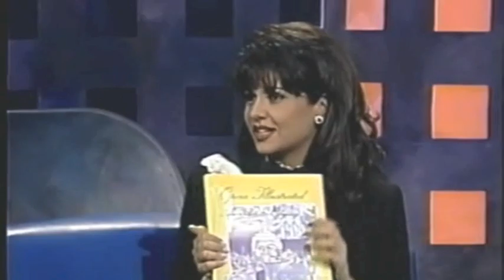Louis and Christina Quilico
This is a film about the career of 2 major artists who are husband and wife. Music and interviews are shown to give a brief journey into their performing lives. Also highlighted is the Christina and Louis Quilico Awards at the Ontario Arts Foundation and the Canadian Opera company. Since 2000 many young singers have benefited from the Awards and have gone on to opera careers. More can be seen on You Tube as well as